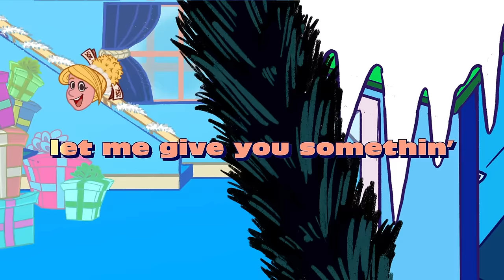Meghan Trainor - Christmas Coupon (Official Lyric Video)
(C) 2021 Honest OG Recording, LLC, under exclusive license to Epic Records, a division of Sony Music Entertainment